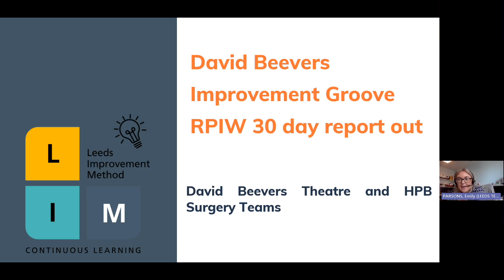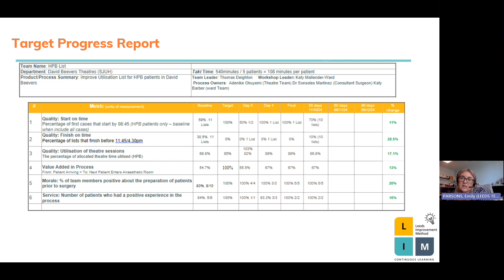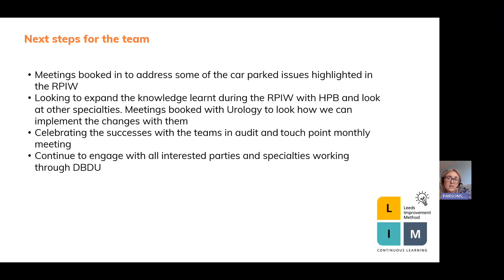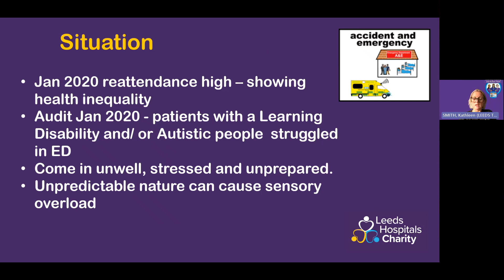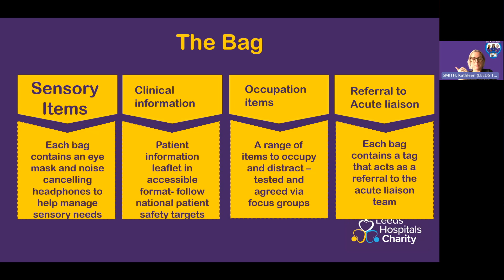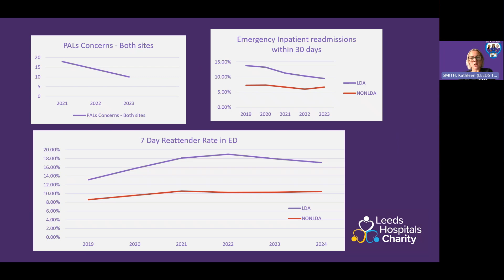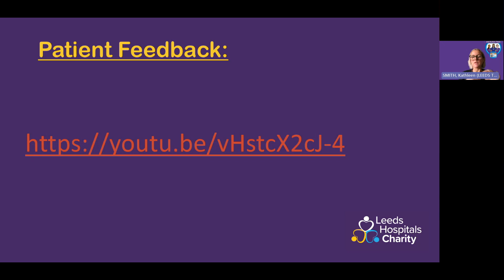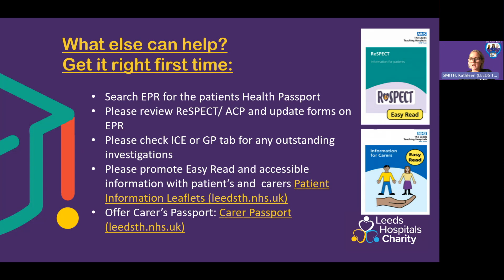LIM Report Out - 11/10/2024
This Report Out features the following projects:

00:37 - David Beevers RPIW - 30 Days
08:16 - Acute Care Bags for Learning Disabilities and Autism Patients

Please see the link below for the video in Kathleen's presentation.